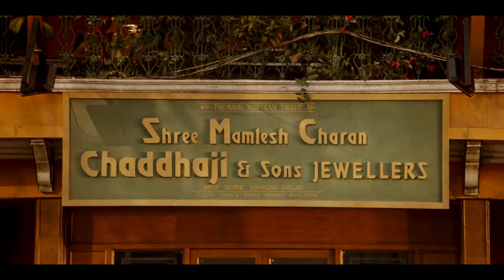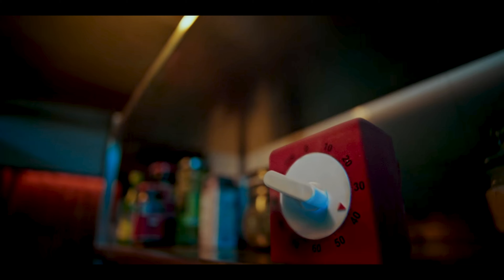LOOP LPAETA | Taapsee Pannu, Tahir Raj Bhasin MOVIE REVIEW | TALK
LOOP LPAETAMOVIE REVIEW
LOOP LPAETAMOVIE
LOOP LPAETAHINDI MOVIE REVIEW
LOOP LPAETAHINDI REVIEW

♾️ Lapete mai fass chuke hai Tahir Raj Bhasin aur Taapsee Pannu! ♾️
Will they be able to save themselves or will time outrun them? We can’t wait to know!